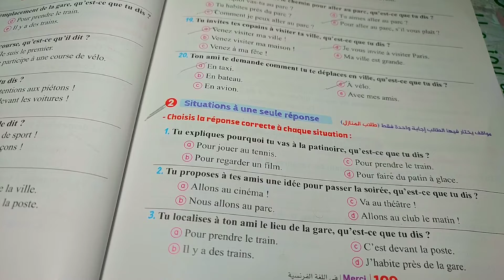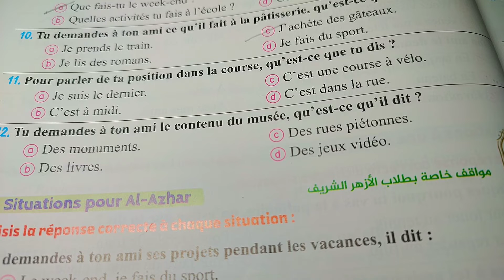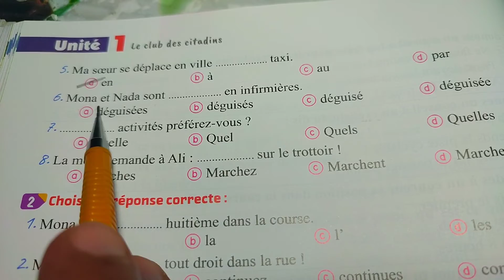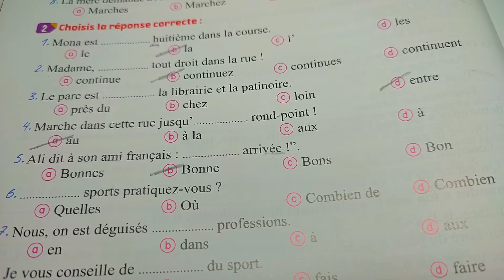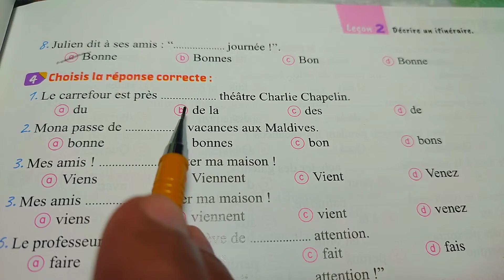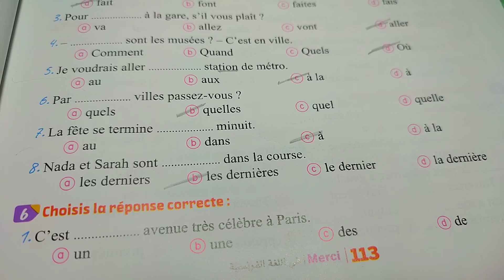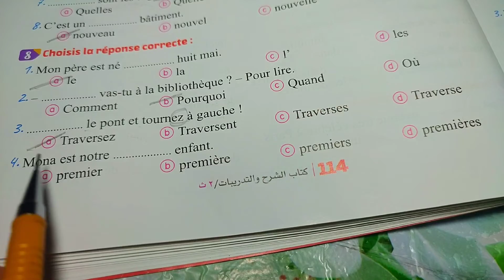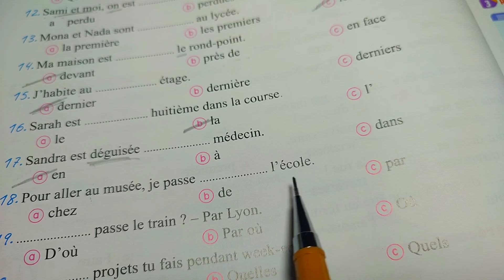حل الدرس الثاني ج ٢الوحدة الاولى كتاب ميرسى الصف الثانى